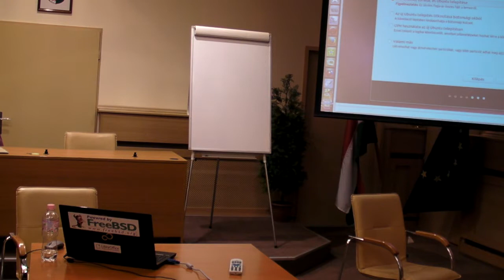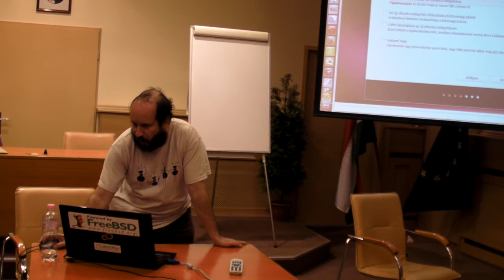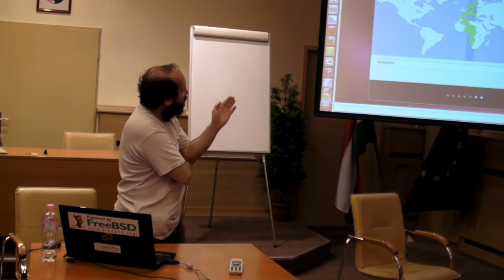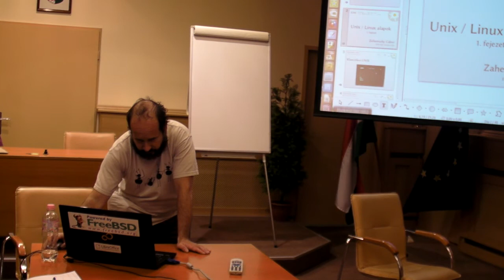Szabad Szoftver Szakmai Szeminárium 2013 - 1. nap, 2. rész